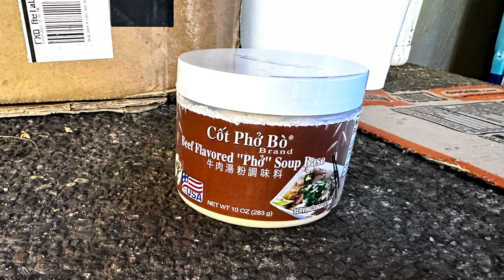គុយទាវ Bounny’s. Bounny’s beef noodle soup.